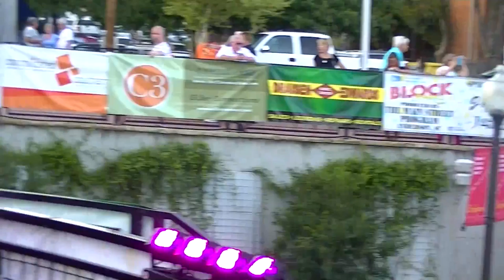The Tailgate Homeboys at The Block Party 8-25-2016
Video is for education only.